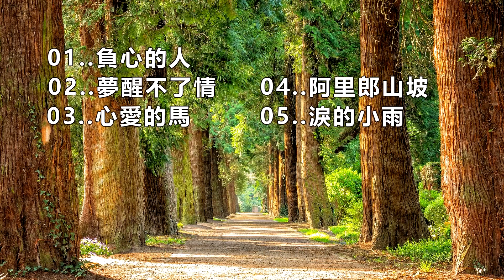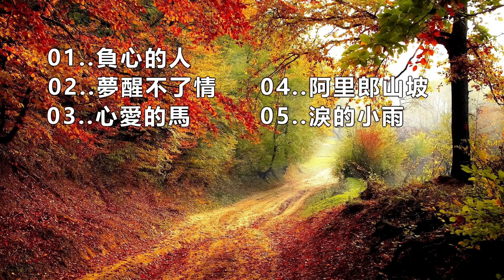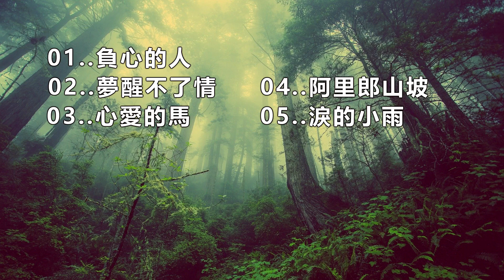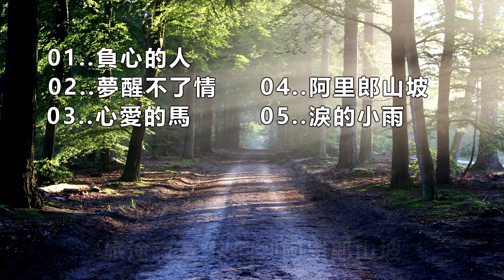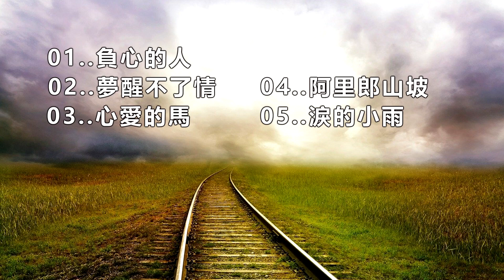青山 / 包娜娜 【負心的人】 【夢醒不了情】 【可愛的馬】 【阿里郎山坡】 【淚的小雨】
【負心的人】  【夢醒不了情】 【可愛的馬】 【阿里郎山坡】 【淚的小雨】
    Lèi de xiǎoyǔ  .. Ālǐ láng shānpō..Ālǐ láng shānpō..Mèng xǐng bùliǎo qíng..
Fùxīn de rén